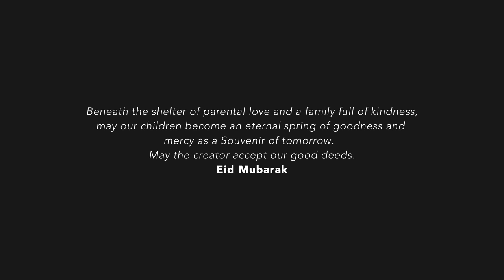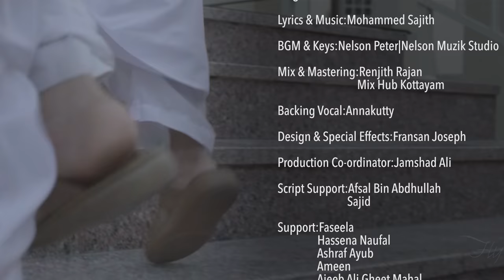NEW BEST EID MALAYALAM SONG 2021|BE THE BEST | FLY FLIMS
Beneath the shelter of parental love and a family full of kindness,
may our children become an eternal spring of goodness and mercy as a Souvenir of tomorrow.  May the creator accept our good deeds

DOP:Musthafa Aboobacker

Associate Camera:Prasad Perakam | Charls P Thomas | Muhammed Salim

Camera Assistants:Farhan Musthafa | Shaheer Paravoor | Haseena Musthafa

Editing:Asif Fly

Starring:Shahul Hameed | Aman Ziyan | Ashraf Ayub | Aliya |  Amna Ayub  Zaadu

Singer:Mohammed Asif

Lyrics & Music:Mohammed Sajith

BGM & Keys:Nelson Peter|Nelson Muzik Studio

Mix & Mastering:Renjith Rajan|Mix Hub Kottayam

Backing Vocal:Annakutty

Design & Special Effects:Fransan Joseph

Production Co-ordinator:Jamshad Ali

Script Support:Afsal Bin Abdhullah | Sajid

Support:Faseela | Hassena Naufal | Ashraf Ayub | Ameen | Ajeeb Ali Gheet Mahal |  Mohammed Aslam | Yousuf Ahmed | Yamin

Special Thanks:Majid nasser yousuf nasser al nuaimi | ICA Batch Millennium |  Ali Afsal | Mohammed Sajin | Jeevan Jose | Mohammed Rashid  | Mohammed Sanofal